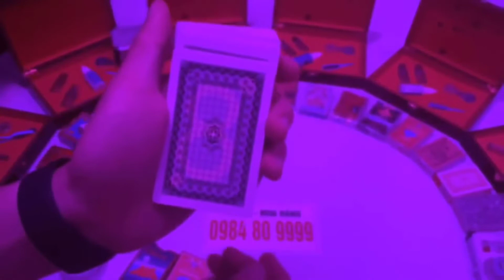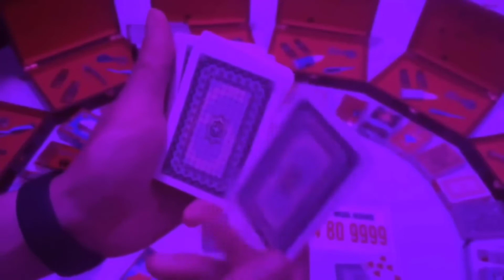bệ thảm xóc đĩa - bệ thảm xóc đĩa bịp , bệ thảm nano quân vị không tang ,xóc đĩa bịp bệ thảm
bệ thảm xóc đĩa - bệ thảm xóc đĩa bịp , bệ thảm nano quân vị không tang